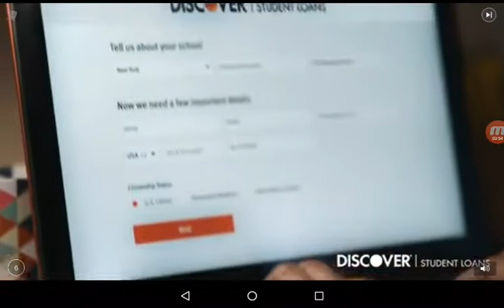I gave captainsauce a motorcycle (hill climb racing)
my discord is aaCEut6

sorry for the late upload im having a lot of troubles